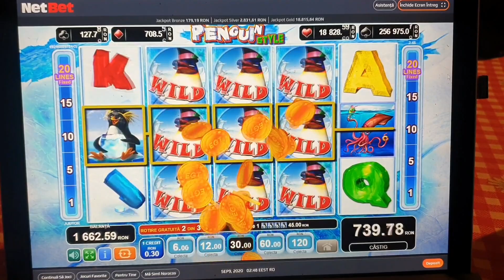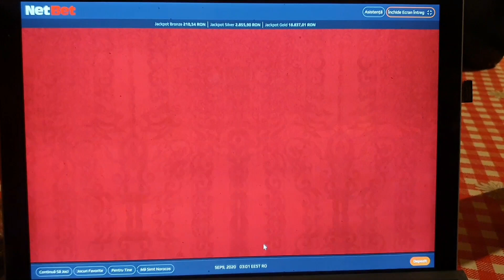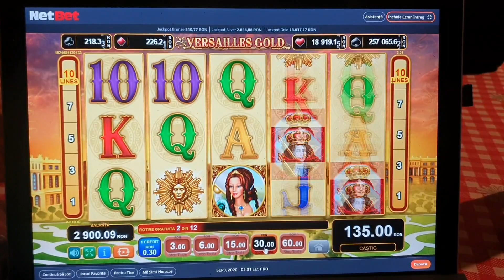EGT NetBet speciale, Big WINs, Big Bet!!!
Penguin Style, Versailles Gold, Zodiac Wheel